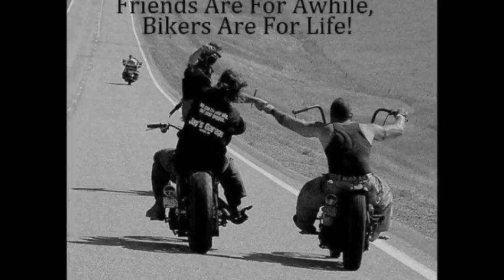Riders in the sky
live to ride .ride to tive